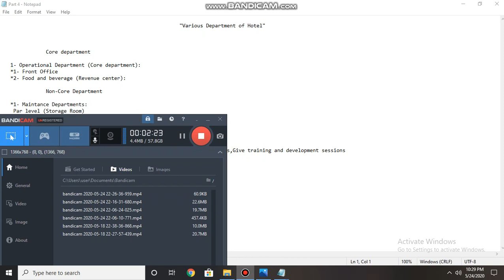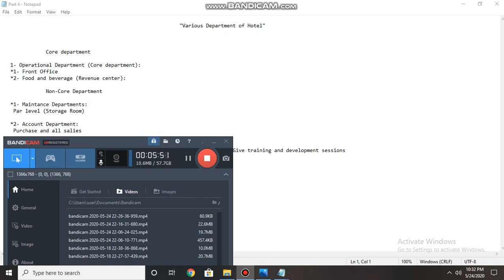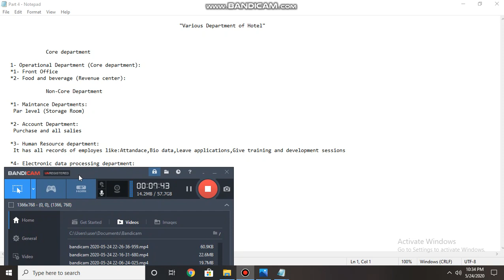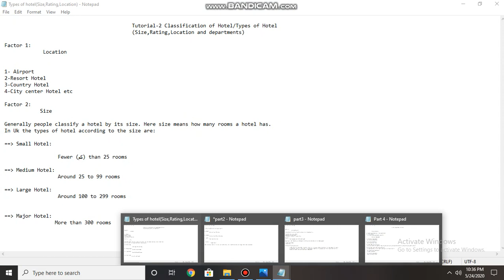Tutorial-2 (Part3)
Classification of Hotel/Types of Hotel
(Size,Rating,Location and departments)